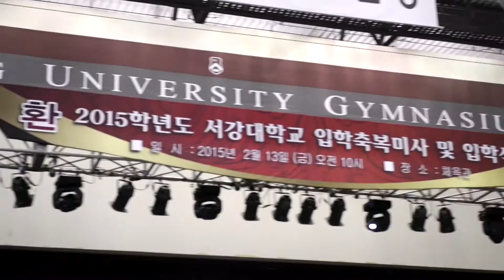[서강대학교] 2015 입학식 영상 & 페이스북 이벤트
그대 서강의 자랑이듯
서강 그대의 자랑이어라

Be as proud of Sogang
as Sogang is proud of you

새내기 여러분들 환영합니다 :)